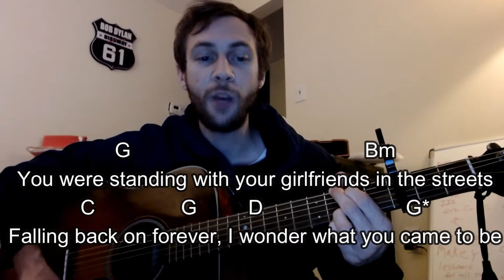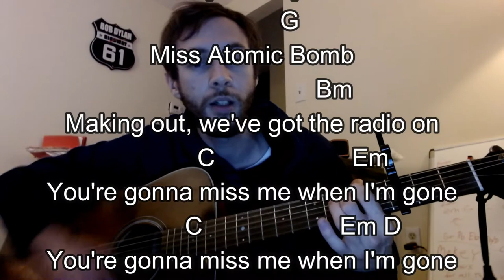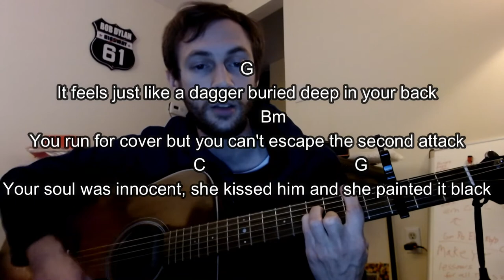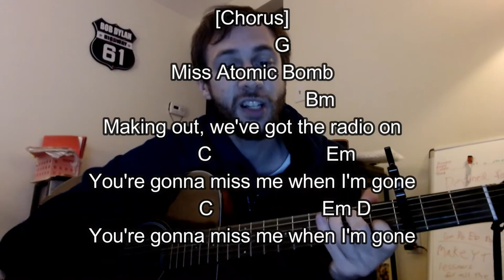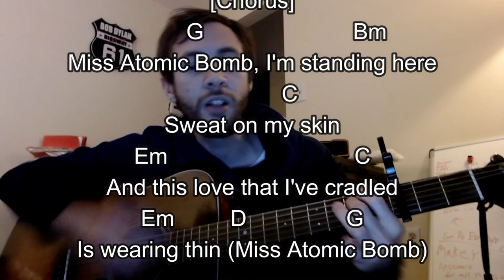Miss Atomic Bomb - The Killers - Acoustic Guitar Lesson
[Intro]
G                 Bm C Em C Em D
[Verse]
G                                         Bm
You were standing with your girlfriends in the streets
Falling back on forever, I wonder what you came to be
G                              Bm
I was new in town, the boy with the eager eyes
I never was a quitter, oblivious to schoolgirls' lies

And when I look back on those neon nights
C         Em               D
The leather seats, the passage rite
          C                        D
I feel the heat, I see the light

[Chorus]
           G
Miss Atomic Bomb
                        Bm
Making out, we've got the radio on
            C                    Em
You're gonna miss me when I'm gone
            C                    Em D

      G
Racing shadows in the moonlight
          Bm
Through the desert on a hot night
         C                     Em
And for a second there we'd won
            C                    Em D
Yeah, we were innocent and young

[Instrumental]
G Bm C Em C Em D (x2)
 [Verse]
G                                         Bm
Cast out of the night, well you've got a foolish heart
      C                       G                       D              C   C
So you took your place but the fall from grace was the hardest part
G
It feels just like a dagger buried deep in your back
           Bm
You run for cover but you can't escape the second attack
              C                               G
Your soul was innocent, she kissed him and she painted it black
               D                      C            C/b
You should have seen your little face, burnin' for love
Em                     D
Holdin on' for your life

C                       D
All that I wanted was a little touch,
        Em                      C
A little tenderness and truth, I didn't ask for much, no
Em                     D                             C D
Talk about being at the wrong place at the wrong time

[Chorus]
           G
Miss Atomic Bomb
                         Bm

      G
          Bm
We're taking chances on a hot night
         C                     Em

[Bridge]
D             C           G                C     D
The dust cloud has settled, and my eyes are clear
D                Em              D             Am C
But sometimes in dreams of impact I still hear

[Chorus]
           G                        Bm
Miss Atomic Bomb, I'm standing here
            C
Sweat on my skin
Em                              C
And this love that I've cradled
Em         D                G
Is wearing thin (Miss Atomic Bomb)
                     Bm                  C
But I'm standing here and you're too late
 Em                    C  Em          D
Your shockwave whisper has sealed your fate

[Outro]
G                                 Bm
It feels just like a dagger buried deep in your back (It's so cruel)
           C                              Em
You run for cover but you can't escape the second attack (and you turn your back, you're so)
Your soul was innocent, she kissed him and she painted it black (on a losing game)

  C                      Em          D
You should have seen your little face, burning for love

       G
(Miss Atomic Bomb) Holdin' on for your life
                     Bm
But you can't survive (All that I wanted was a little touch)
                       C                              Em
When you want it all (A little tenderness and truth, I didn't ask for much)

C    Em         D
There's another side (Talk about being at the wrong place at the wrong time)